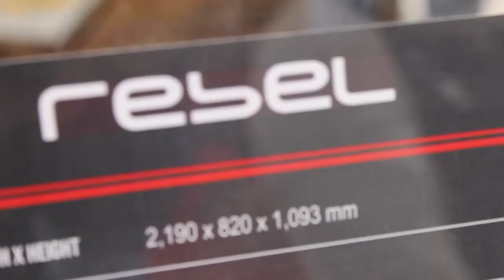Honda CB 650 R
Honda CB 650 R. This is Honda CB650R.